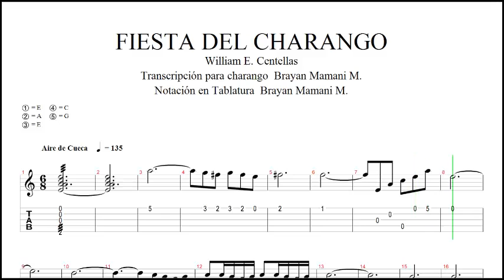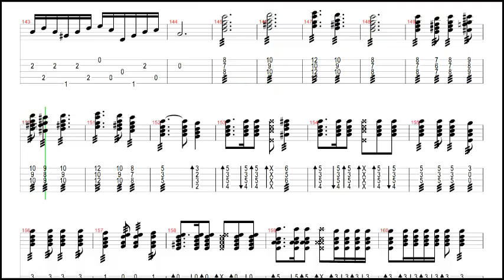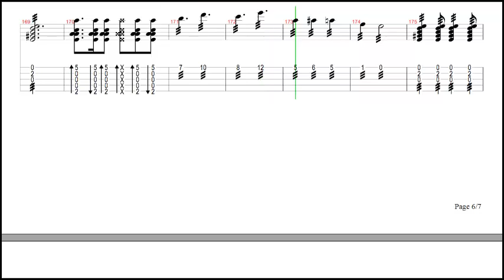Los Amigos del Charango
Fiesta del Charango  William Ernesto Centellas